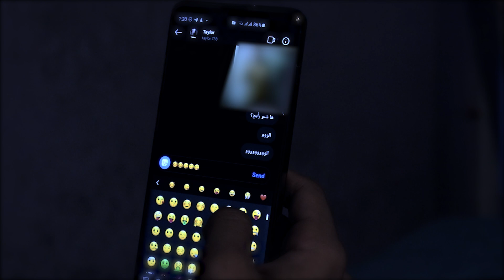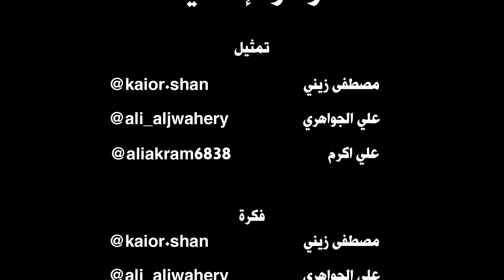مؤامرة اعلانية - سكتش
علي الجواهري

اسمي علي الجواهري, عايش بالعراق,انشر فيديوهات على يوتيوب بس ما اعتبر نفسي يوتيوبر .

قناتي السرية على يوتيوب(انشر عليها شروحات مونتاج)\